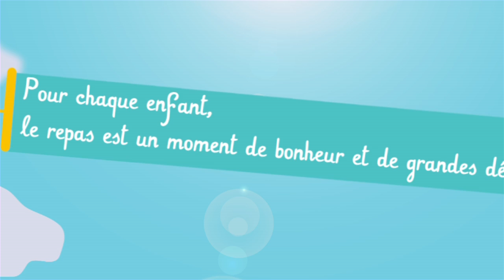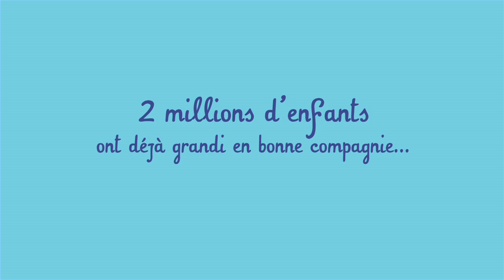Chaise-haute POLLY 2 en 1 de CHICCO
Chaise haute bébé POLLY 2en1 de CHICCO
Utilisable de 5 à 36 mois

La chaise haute Polly 2 en 1 se transforme pour suivre la croissance de l'enfant : à 5 mois, c'est une chaise haute pratique et confortable, qui se transforme ensuite en une chaise adaptée à la taille de l'enfant ...Lire plusjusqu'à ses 3 ans.
Quand l'enfant grandit, le coussin réducteur peut être retiré, pour lui apporter davantage de place dans l'assise, et le plateau enlevé. La Polly 2 en 1 devient alors une chaise enfant réglable en hauteur qui s'adapte à toutes les tables.
Caractéristiques
Dimensions ouvertes: 63,5 x 82 x 104 cm
Dimensions fermées: 63,5 x 25,5 x 92 cm
Poids : 10 kg
Idéal de 6 à 36 mois